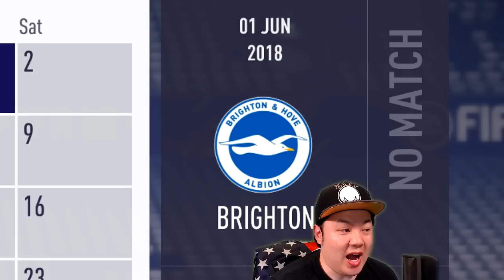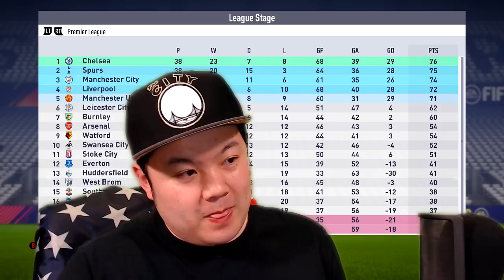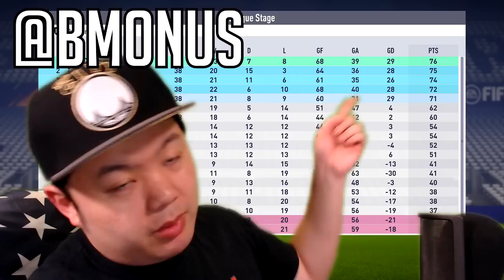TEAM OF MOURINHO REJECTS VS JOSE'S MAN UNITED - FIFA 18 EXPERIMENT! - V-BUCKS GIVEAWAY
In this FIFA 18 Experiment, we take a team of the best players who have either been sold or loaned out by Jose Mourinho and put them up against Jose's current team in Manchester United. Which team will reign supreme when it comes to FIFA? Let Professor BMOnus take you through another FIFA experiment!